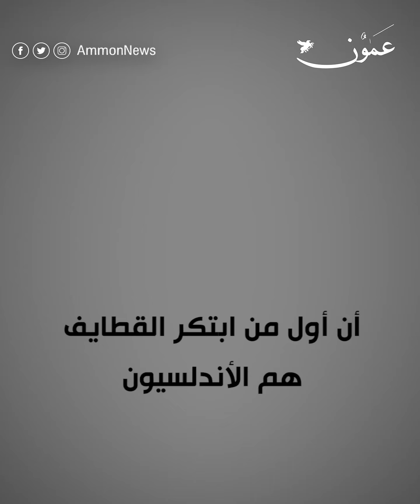القطايف : من اين جاءت ولماذا سميت بهذا الاسم ؟